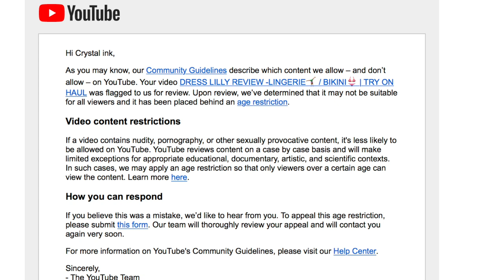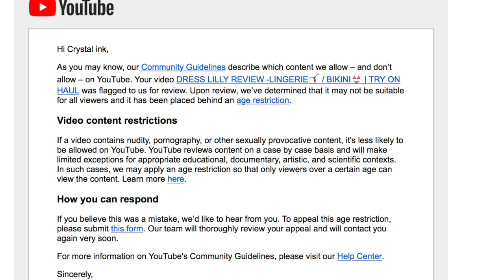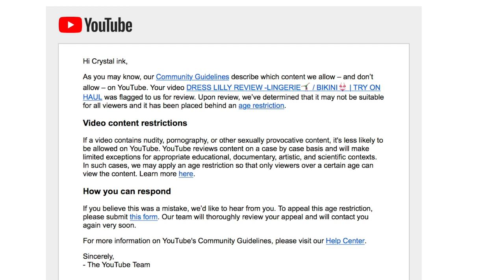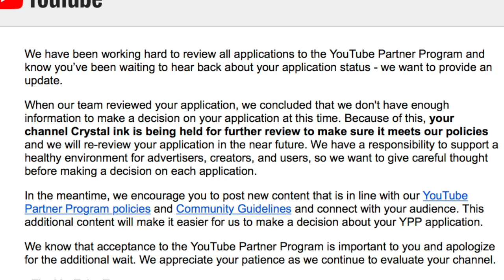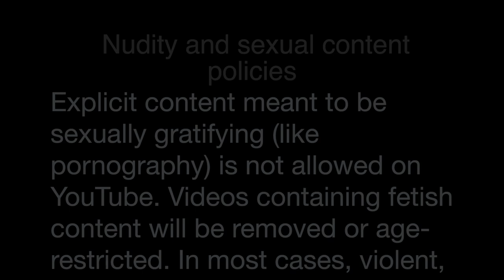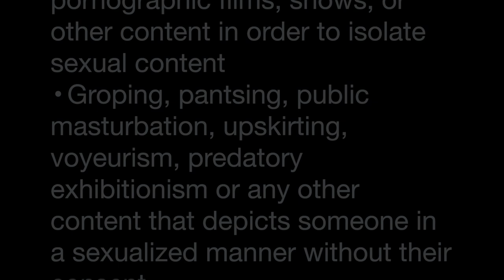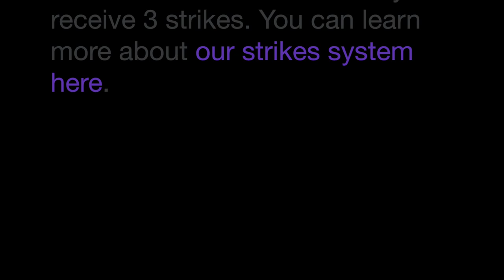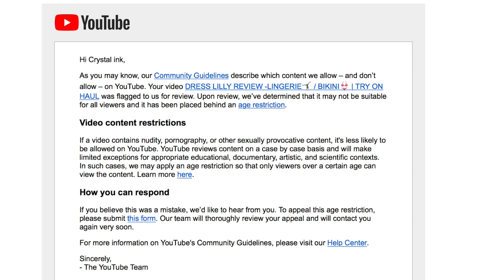😡MUST WATCH !!!! | crystal ink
OH MY GOOOODNESS!!! YALL DONT UNDERSTAND HOW IRRITATED I AM !!!
  WHAT DO YALL THINK ABOUT THIS ?
CAUSE AT THIS POINT IM ABSOLUTELY LOST IF YOU SEEN THAT VIDEO I WASNT DOING ANYTHING WRONG AND STILL GOT FLAGGED AND PUT UNDER AGE RESTRICTION 🤦🏽‍♀️😓